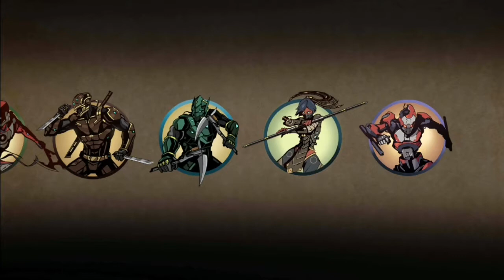Act:VII Revelation | Defeat Chapter:1 Boss Cronos & Bodyguards | Shadow Fight 2 || #21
Hello guys,This is DARK GAMERS and today I will play "Act:VII Revelation { Chapter:1 }.
Defect Chapter:1 Boss 'Cronos' & his Bodyguards (Looters).

So it ends here. See you the next video...

__________________Good Bye____________________